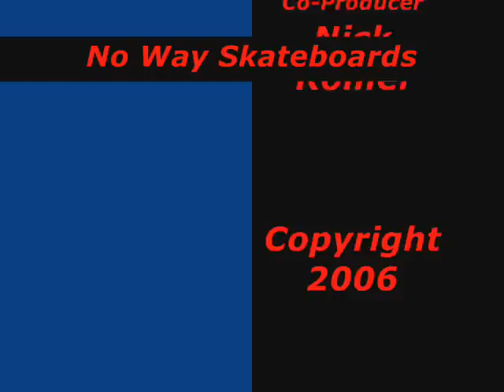HELLO!!!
NO WAY VIDEO